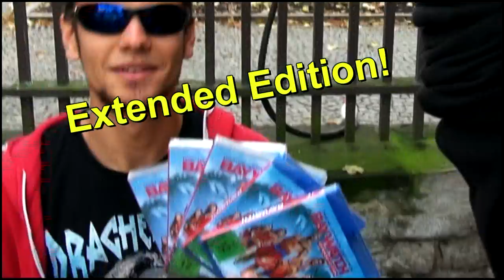BAYWATCH in Real Life [Public Pranks]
Robin basicly IS The Rock now, so here's our Prank Compilation with Baywatch theme.
► While we're talking about money - it really helps a lot - Thanks!!

Dieses Video entstand in Kooperation mit Paramount Pictures Germany und Universal Pictures Home Entertainment.
Es enthält somit ein bezahltes Product Placement.
Heute, am 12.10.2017 ist der DVD/BluRay - Release

ー @robin_nosterafu

Bla Bla:

This time we took Baywatch, the new movie with Dwayne "The Rock" Johnson, Zac Efron, Alexandra Daddario and Kelly Rohrbach and took it to the streets. Pamela Anderson and David Hasselhoff also have a Cameo in this. If you don't stream full films - good - you can watcht the full movie now on DVD or BluRay. They are also Extended Versions with more Scenes and Outtakes / Bloopers and a Gag Reel. Also Behind The Scenes Stuff. So watch this best of of dumb jokes now. Or don't, do whatever you want.
I'd wwatch it in original sound. Jon Bass is surprisingly good and The Rock is cool as always.
The Original Theme Song of Baywatch from the 80s / 90s is called I'm always here by Jimi Jamison and we used a Cover Version for this Video. Check out the Full Song from The Jeeles.